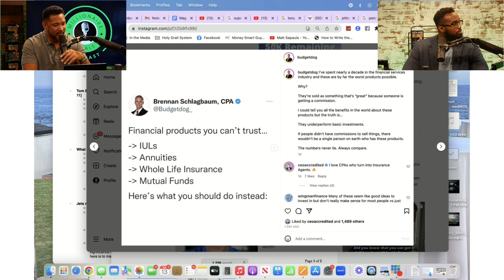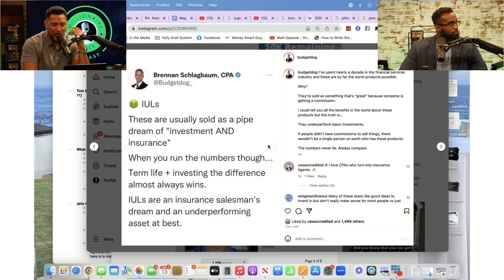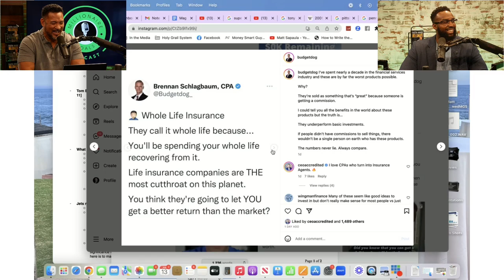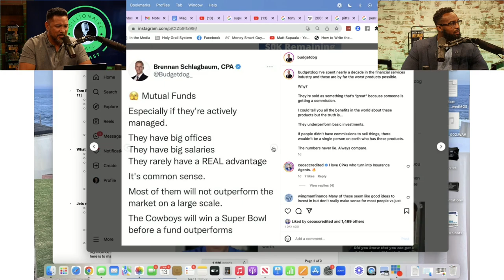EXPOSING the TRUTH about Life Insurance 🔎 Term-Life | Whole-Life | Annuities | Universal Life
In this video, Matt Sapaula talks about common life insurance myths that you may or may not know. He also talks about the benefits and disadvantages of buying life insurance, and the different kinds of life insurance you can buy. This includes whole life insurance, indexed universal life insurance (IUL), annuities, and mutual funds.

Timestamps:
00:00:00 Intro
00:03:12 Indexed Universal Life (IUL)
00:07:10 Annuities
00:10:02 Whole Life Insurance
00:18:14 Mutual Funds